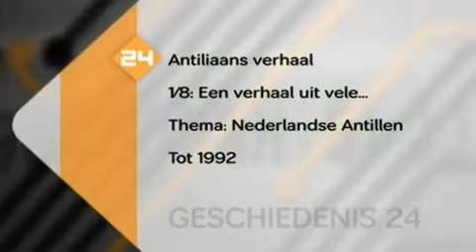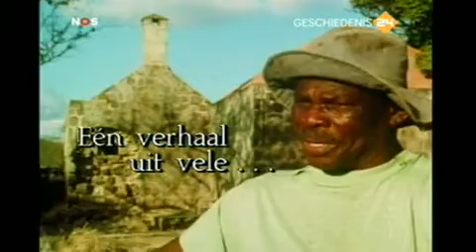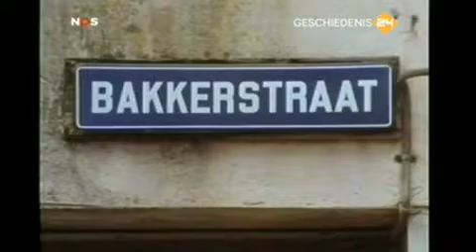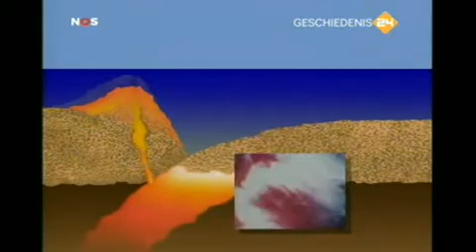Antilliaans Verhaal 001 Afl 1 Eén verhaal uit vele 1 van 2